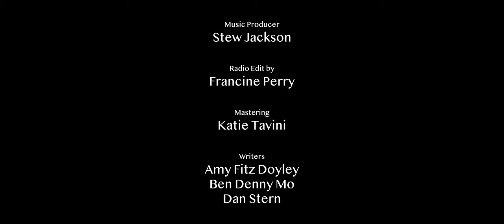Amy Fitz Doyley | Eye Of The Needle | Official Video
FILMING:

🖤 DP/camera operator
Luis Veloso

🖤 Writer/director
Kacper Janusz

Reggie Badh

🖤Camera assistant:
Celia Qu

🖤Editing
Yulia Hauer

💓Producer:
Stew Jackson

💓Radio Edit by:
Francine Perry

💓Mastering:
Katie Tavini

💓Writers:
Amy Fitz Doyley
Ben Denny Mo
Dan Stern